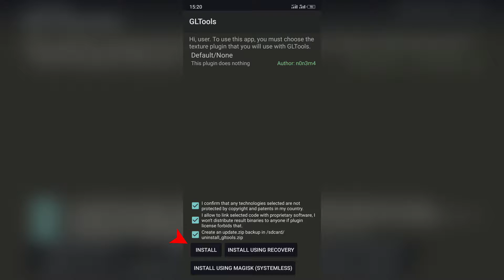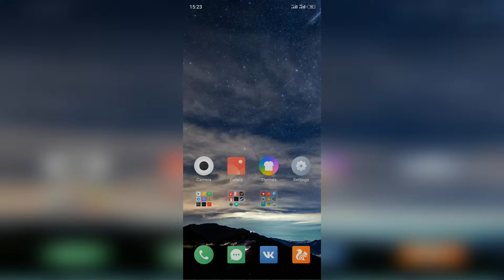Как узнать FPS в играх на Andorid. С помощью приложения GLTools. Нужен root.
В этом видео я покажу  как легко и просто посмотреть  FPS (ФПС) в любой игре на мобильном телефоне. Все, что находил в инете, так - это: либо способы когда мамонты еще по земле ходили, либо школотень которая хрюкая, что-то там говорит, ну и куда же без их любимой фишки, когда фоновая музыка звучит громче чем их голос. В общем для показания этих ФЭПЕСЕ нужны будут: рут права, и прямые руки.

Всем хай, ни хрена еще не понял, что тут будет за контентец, поэтому, если на канале начнут повалятся видосы связанные с вышивание крестиком, не нужно этому удивляться. И cсать потом кипятком в комментах, с вопросами: «А, что – это собственно за херь?!» :D